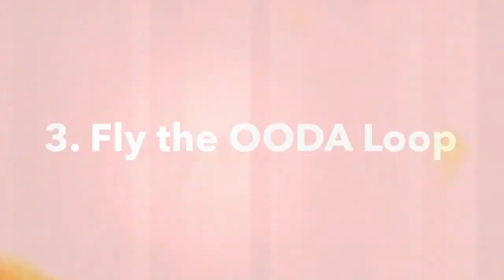AirBnB got started with an air mattress and an idea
Entrepreneur Amy Wilkinson, author of 'The Creators Code', reveals how the founders of AirBnB using the six skills of extraordinary entrepreneurs to turn a wild idea into one of the most successful companies today.